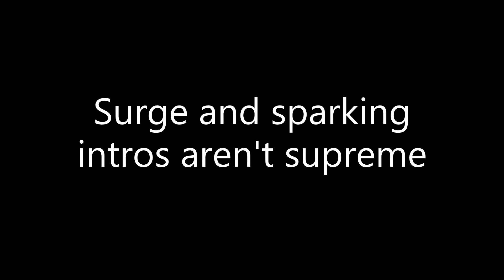Trying to decide if surge or sparking theme is best